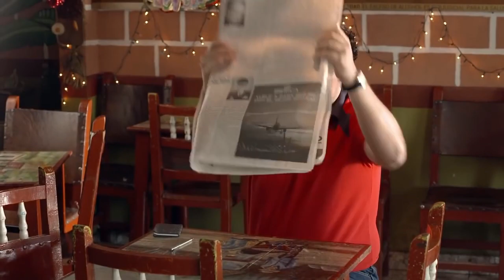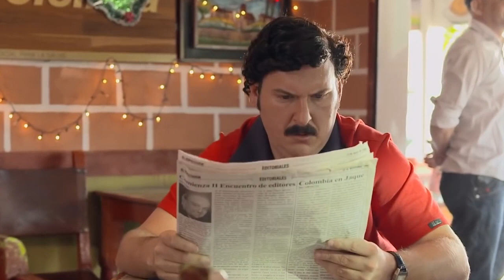El día que Guillermo Cano hizo enfurecer a Pablo Escobar | Pablo Escobar, EL Patrón del Mal.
Luego de la baja del Coronel Jiménez el cartel de Medellín fue mirado con otros ojos por parte de la prensa Colombiana, esta vez el periódico El Espectador dio a conocer un comunicado que hizo enfurecer no solo a Pablo Escobar sino a todo el Cartel de Medellín.

Vende cursos digitales desde tu casa.
Ingreso promedio  300 usd semanales.